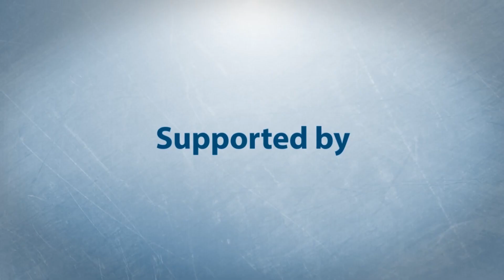Νέα από τους Πάδες της Ηπείρου - mad nomad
To 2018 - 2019 ξεχειμωνιάσαμε στους ορεινούς Πάδες, στις πλαγιές του δεύτερου ψηλότερου βουνού της Ελλάδας, του Σμόλικα (2.637 μ.). Δείτε με τι ασχολούμασταν και πόσο όμορφα περάσαμε σ' αυτά τα μαγικά μέρη! Το βίντεο, όμως, το έφτιαξα γι' άλλο λόγο... Για τις ανακοινώσεις που ακολουθούν!